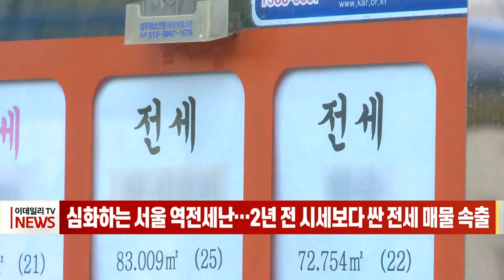서울 역전세난 심화… 2년 전 시세보다 싼 매물 속출 (20221011)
최근 전세시장이 심각한 침체를 보이는 가운데, 서울 아파트 전세 물건 가격이 2년 전의 거래가보다 떨어진 매물이 속출하고 있습니다.

오늘(11일) 부동산 중개업계에 따르면, 최근 전셋값이 크게 하락하면서 서울 아파트 시장에 2년 전 가격보다 싼 전세 매물들이 증가하고 있습니다.

부동산 전문가들은 지난 2020년 8월, 계약갱신청구권과 전월세 상한제 등 임대차 2법 시행으로 전셋값이 크게 오른 반면, 올해 들어서는 추가 금리 인상 등의 여파로 전셋값 하락세가 지속하면서 역전세난 발생 지역이 더욱 확산할 것으로 우려하고 있습니다.